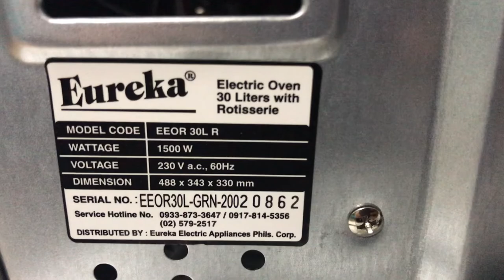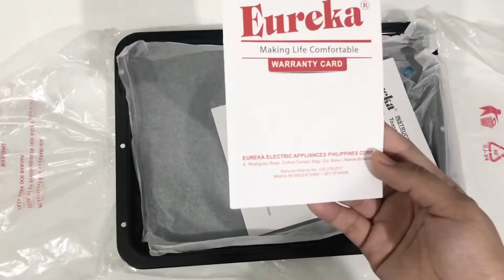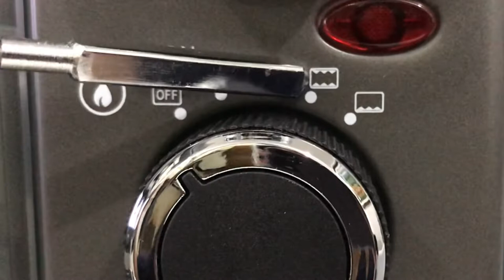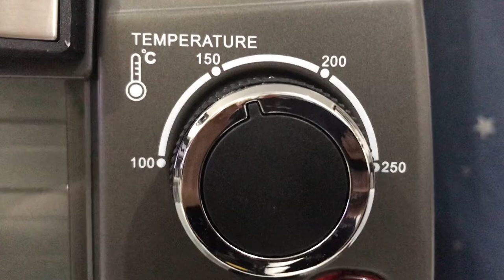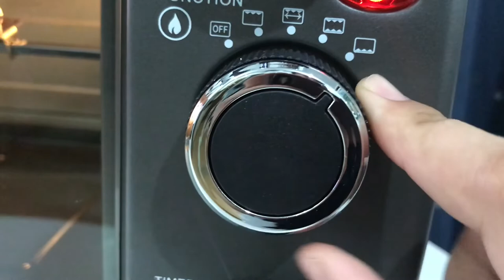EUREKA Electric Oven with Rotisserie (EEOR-30L R): REVIEW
THE BEST OVEN FOR BEGINNERS || HOW TO USE ROTISSERIE OVEN

• 30 Liters Capacity
• 4-Cooking Function
• With Rotisserie• With Rotisserie
• Wattage: 1,500 W
• Voltage: 220V a.c. 60Hz
•Dimensions: 488 x 343 x 330 mm